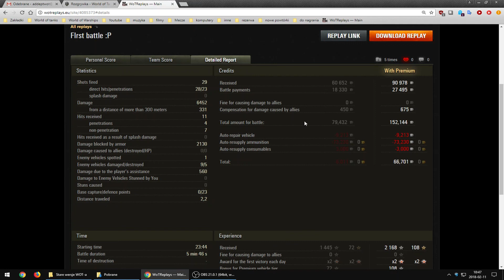Czołg w dobrych rękach: Najlepszy_w_Europie na T 55A (El Halluf, bitwa spotkaniowa)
Nie kradnę powtórek, jak niektórzy, korzystam wyłącznie z tego co dostaję od widzów.
Dostaję raptem 20-30 powtórek miesięcznie, z czego część nie spełnia wymagań, a część jest po prostu ... zwyczajna.
Chcecie lepszych bitew? Po prostu je podeślijcie.

Cykl wydawniczy: 5 dni w tygodniu (niedziela - czwartek)
Nagrywanie: wyłącznie sobota i niedziela.
Czas na obejrzenie powtórki: do 7 dni
Jeżeli nie zdążę nagrać bitwy w weekend: czekam kolejne 7 dni na kolejną sobotę-niedzielę.
Publikacja +/- 30 dni od momentu nagrania (zawsze mam co najmniej kilkanaście powtórek w rezerwie na ewentualne przerwy świąteczno-urlopowe) .

Czasami może coś ukazać się wcześniej, czasami później.
Na podsumowaniu pobitewnym filmików znajduje się data umieszczenia powtórki na wotreplays (chociaż nie zawsze jest ona tożsama z datą otrzymania jej przeze mnie) oraz data systemowa z mojego komputera, świadcząca o tym kiedy powtórkę nagrywałem. Wystarczy porównać te daty i do tego spojrzeć na datę publikacji by wiedzieć już dokładnie jak to wszystko wygląda na moim kanale.